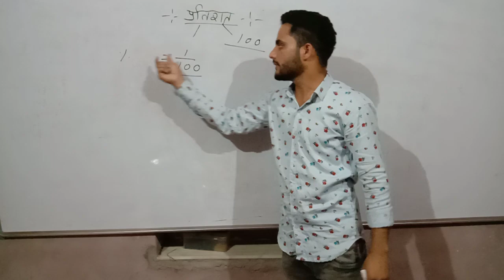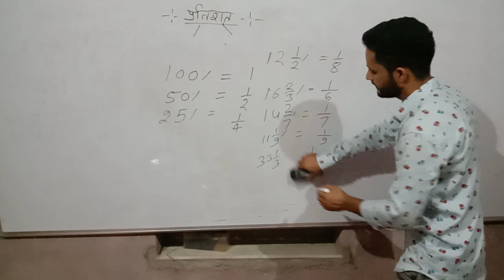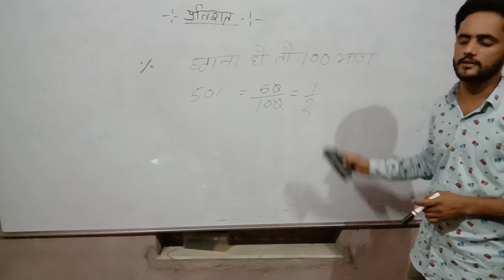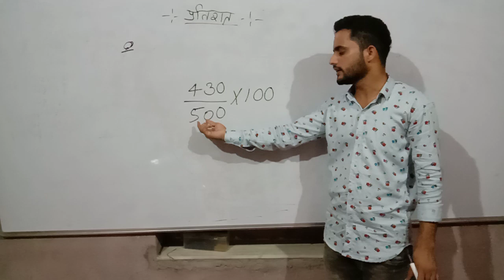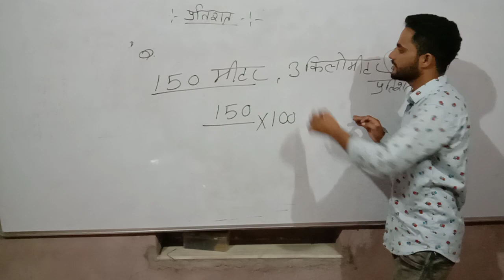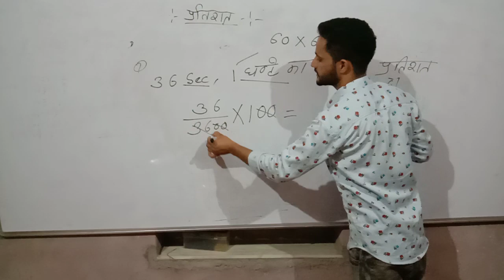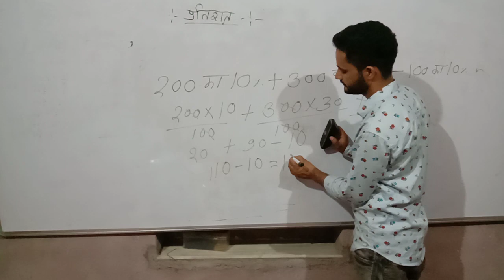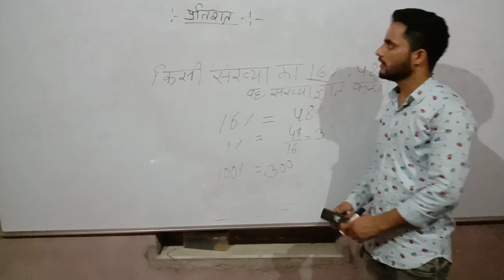Precenteg part 1 -Narender Dhetarwall